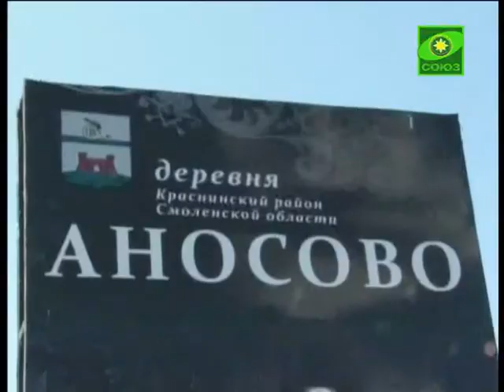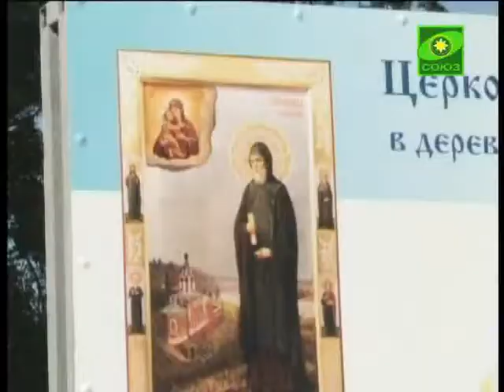В д. Аносово заложен храм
В деревне Аносово Краснинского района Смоленской области заложен храм в честь святого преподобного Саввы Сторожевского.